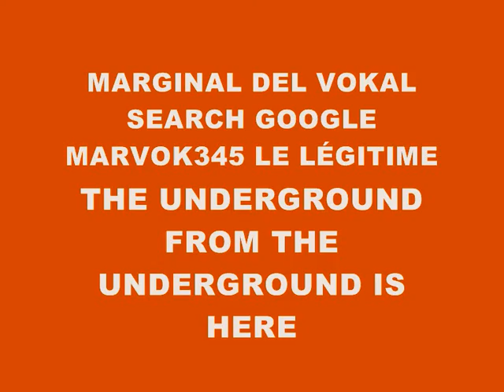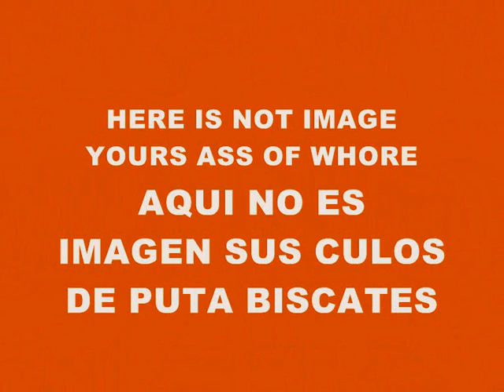MUSIC 1640-SUPER WEIGHT-PRODUCED IN MY PLAYSTATION 2 MARVOK345